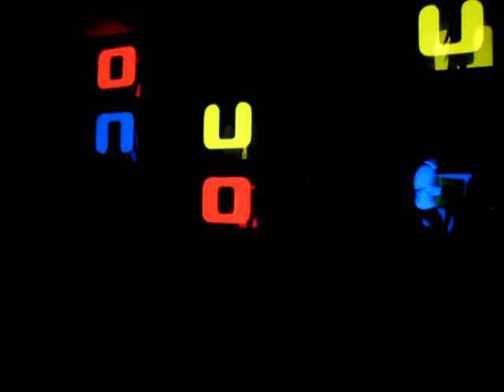Lanzamiento del Fiat Uno II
Fiat realizó un mega evento donde presentó el nuevo Uno en Praia do Forte, Bahía, Brasil.